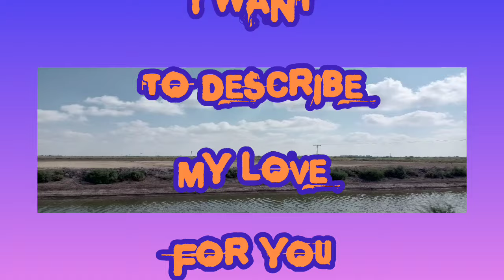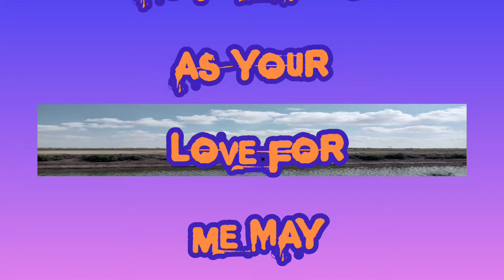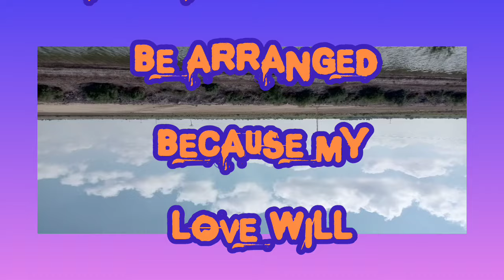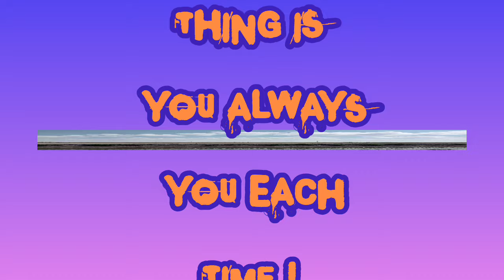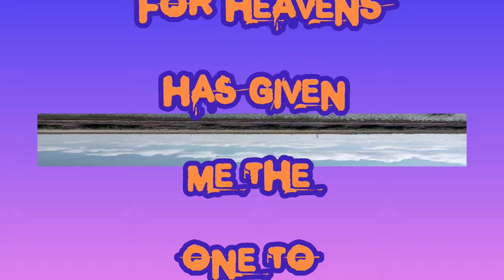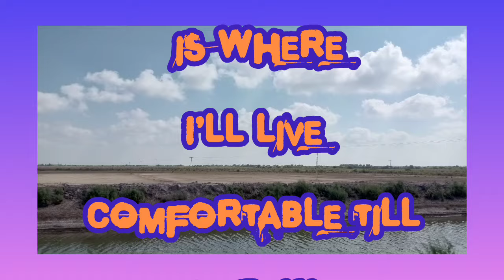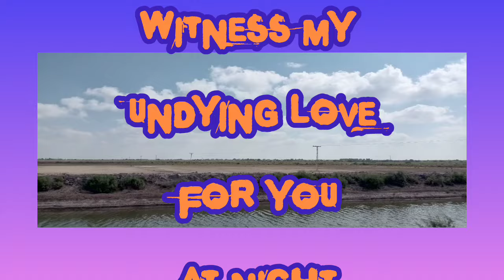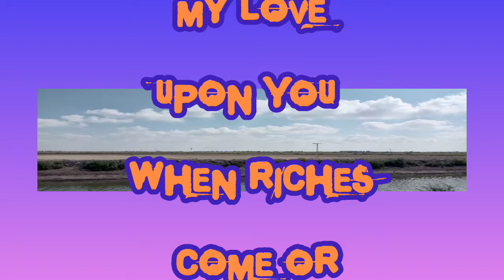I Got That | Sheikh Hamdan Poetry In English | Poems By Fazza | Love Poems